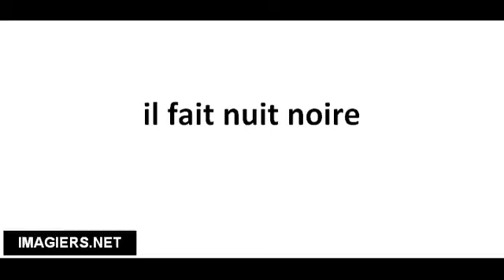Pronuncia corretta il fait nuit noire